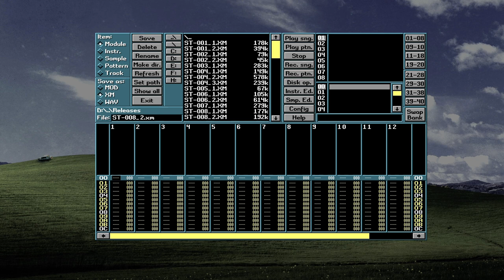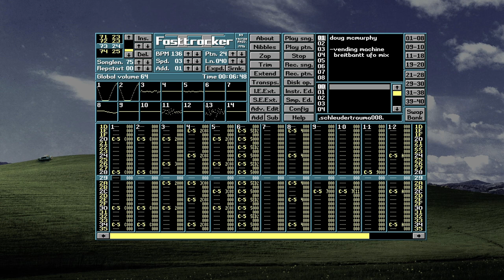doug mcmurphy — vending machine (breitbannt ufo mix) | .schleudertrauma008.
"flawless effective stomping big room techno killer remix w/ snare in your face."

ST-008_02.xm | ETA 1996